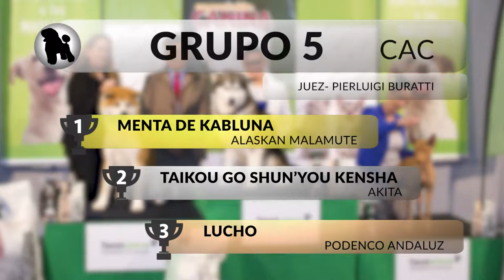37 Exposición Canina Nacional Murcia - Grupo 5